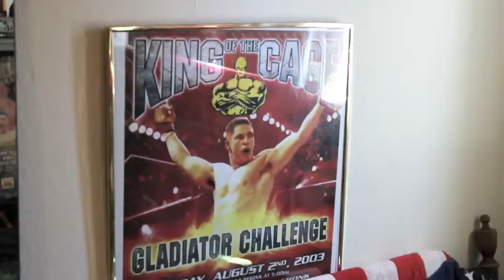Diego Sanchez & the new Stryker from Star Motorcycles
UFC fighter Diego Sanchez talks about growing up, training and what it takes to be a fighter. Featuring the new Stryker by Star Motorcycles.